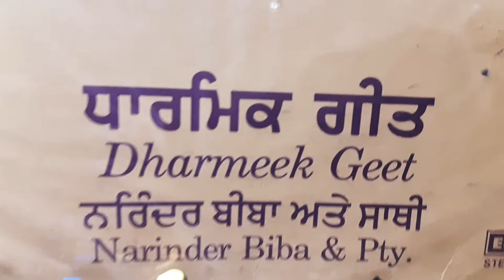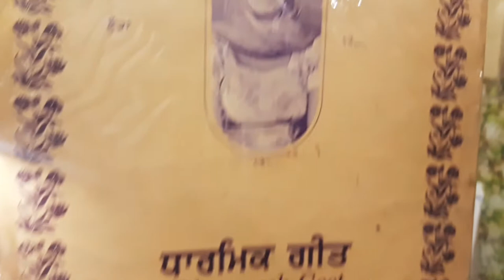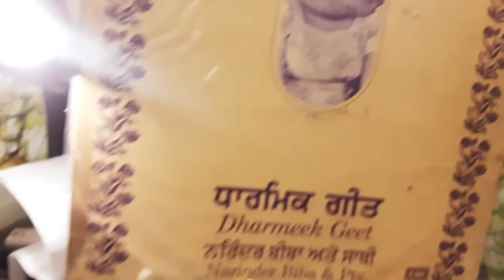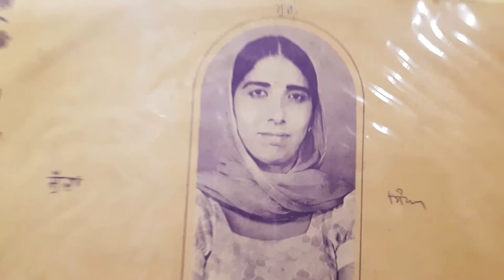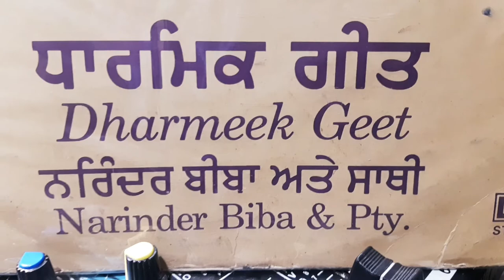ARDASS AKALI PHOOLA SINGH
NARINDER BIBA